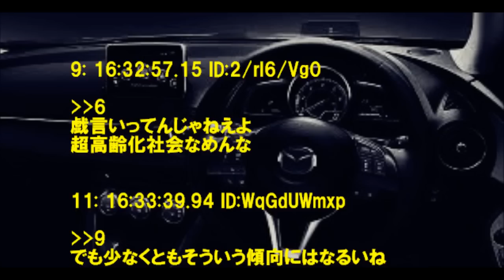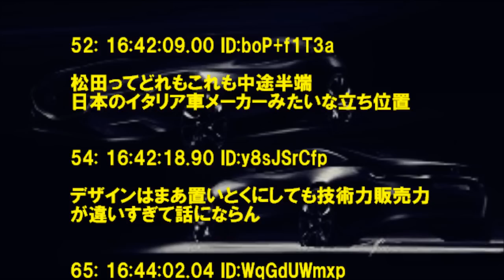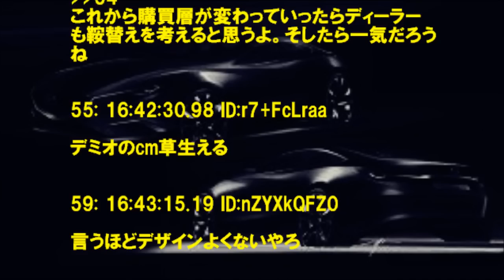マツダ車って明らかにトヨタ車より上だよな！？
1: 16:29:37.33 ID:WqGdUWmxp

デザイン、操縦性能、燃費、コスパ、質感

どれを取ってもトヨタより上

2: 16:30:15.17 ID:WqGdUWmxp

多分この調子で行くと2025年辺りには国内シェア逆転するんじゃないかな

113: 16:51:34.94 ID:xVHEQYBHp

するわけねーだろ、マツダなんてシェア10%もないぞ

3: 16:30:56.28 ID:WqGdUWmxp

今のトヨタの購買層ってお年寄りだし、若年層には人気ないからこれから先ヤバそうだね

4: 16:31:14.48 ID:bLdcPi0z0

はいケロカス

8: 16:32:36.04 ID:WqGdUWmxp

でも実際俺の言ってること正しいでしょ？